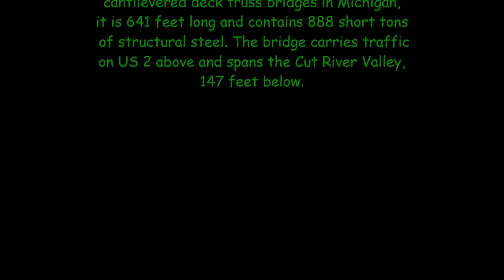Drone Footage of the Picturesque Cut River Bridge- Michigan's Upper Peninsula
Cut River Bridge is a cantilevered steel deck bridge over the Cut River in the Upper Peninsula of the U.S. state of Michigan. It is located along U.S. Highway 2 (US 2) in Hendricks Township, Mackinac County, between Epoufette and Brevort, about 25 miles northwest of St. Ignace and the Straits of Mackinac.

The bridge was built in 1947 and is one of only two cantilevered deck truss bridges in Michigan, it is 641 feet long and contains 888 short tons of structural steel. The bridge carries traffic on US 2 above and spans the Cut River Valley, 147 feet below.

All footage depicted in this video was captured under 400 feet AGL and within visual line of site (VLOS) pursuant to 14 CFR Part 107 of the U.S. Code.

Following us on Twitter at @GLDroneService,
Following us on Instagram @GreatLakesDroneService,
Following us on TikTok @greatlakesdroneservice

Take care, fly safe, and fly often.